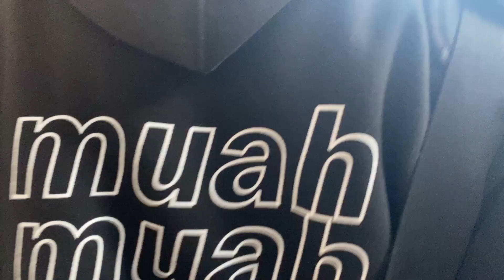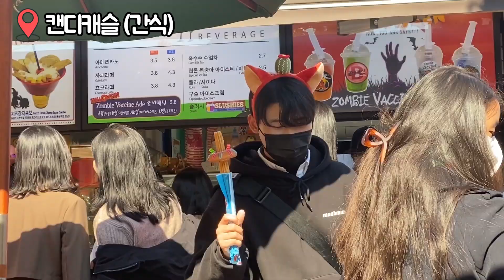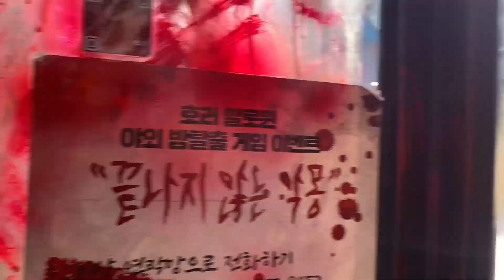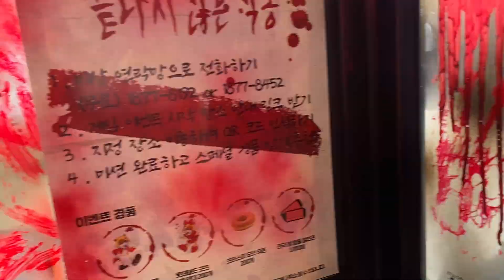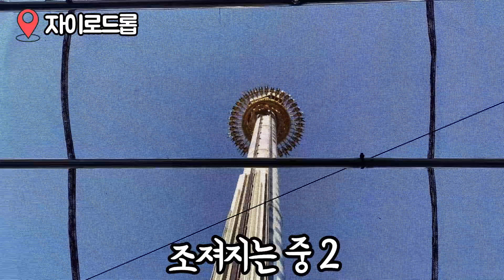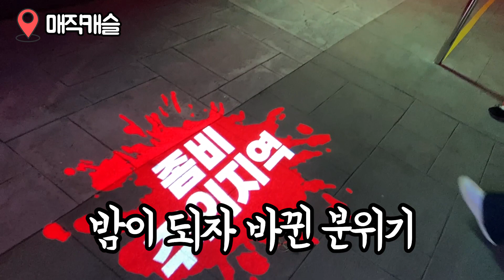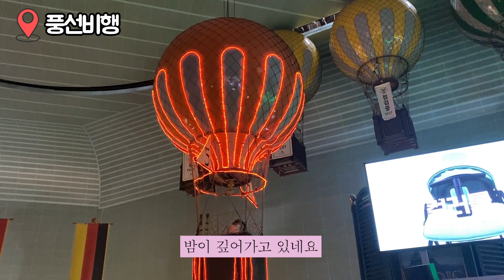[Vlog] 남사친과 롯데월드를 가면 없던 마음도 생길까? (ep04. 주은발의 서울유학) /할로윈/롯데월드 데이트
그냥 사귀죠 우리.